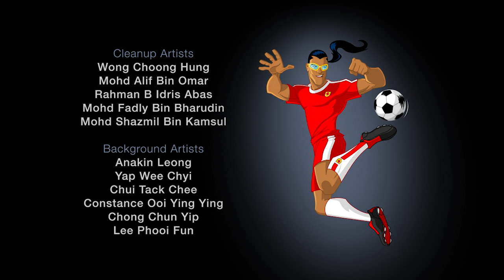Supa Strikas - Season 1 - Compound Compromised! | Soccer Cartoon For Kids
The beautiful cat burglar, Kat, is notoriously good at infiltrating high-tech buildings! Under orders from Strikas’ arch-enemies, she plants a spy bug in the Secret Training Compound! How will the team be able to counter the cunning Invincible United in their upcoming game?

Forget about transfer news, or what’s going on in the Premier League, UEFA, the World Cup or La Liga – The Super League is where the action is happening! Manchester United and Chelsea have nothing on the Supa Strikas team. This football adventure series is packed with goals that Neuer and Oblak couldn't touch. If you think Renaldo or Neymar are the best you obviously haven’t seen Shakes, El Matador or Klaus in action. As for Messi, well, he'd probably swap a shirt with our boys in red.